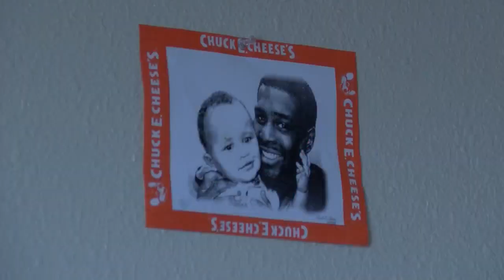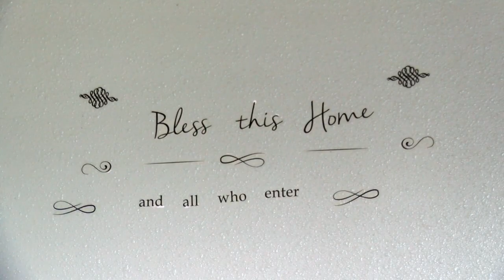Caught on camera: trailer stolen in broad daylight